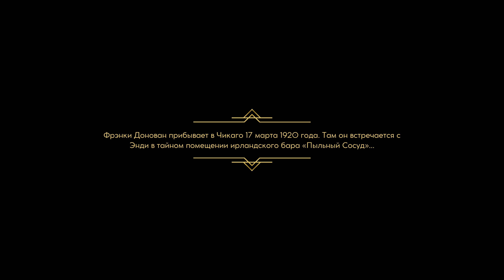Empire of Sin - Gameplay (4K video)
Выбери в настройках качество 4К, даже если твое устройство не поддерживает 4К 😉 Это, всё равно, лучший способ увидеть, на YouTube, как выглядит игра 🤟